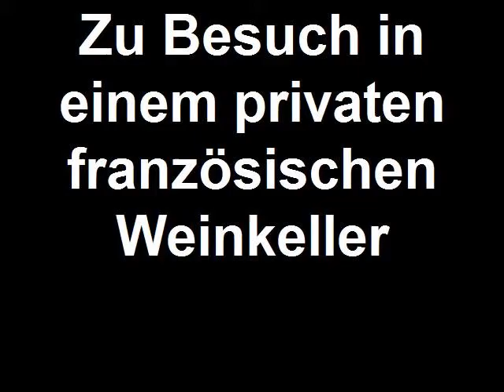Ein Weinkeller bei Mâcon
Weinkeller, von Côte Rotie La Landonne bis zu den großen Weinen des Bordeaux, hier in Mâcon ist das alles versammelt